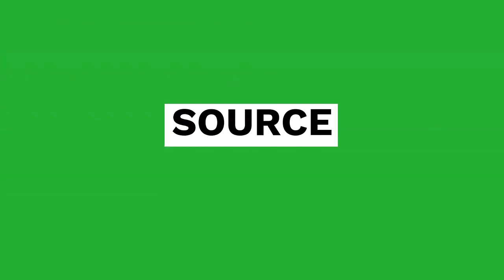Chimaera Fish - Fish Educational TV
This channel is about any fish information. Anything you watch and learn here will definitely enhance your mind about fish.

Chimaeras are cartilaginous fish in the order Chimaeriformes.  They are sometimes known informally as 'ghost sharks'.

They may be the "oldest and most enigmatic groups of fishes alive today. Their closest living relatives are sharks, though in evolutionary terms they branched off from sharks nearly 400 million years ago and have remained isolated ever since.

At one time they were a "diverse and abundant" group, based on the fossil record. They are now confined mainly to deep water.

There are 50 living species in six genera and three families.  The evolution of these species has been problematic given the paucity of good fossils.

DNA sequences have become the preferred approach to understanding speciation. The order appears to have originated about 420 million years ago during the Silurian.

The three living families appear to have diverged during the Late Jurassic to Early Cretaceous (170–120 million years ago.

Features  They do not have shark-like skin or teeth.

They have smooth scales on their bodies, and three pairs of grinding tooth plates. They have a poisonous spine on their backs between the head and the dorsal fin.

Otherwise, they are rather like other Chondrichthyes.  hey, have skeletons are made of cartilage.

They use claspers for the internal fertilization of females. They lay eggs with leathery cases.  They use electroreception to find their prey, which is also common in rays.